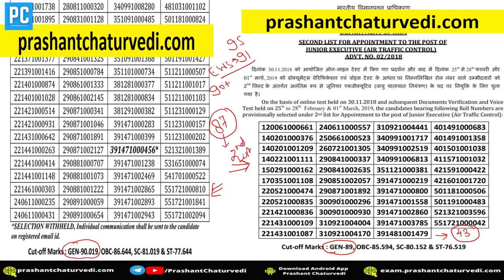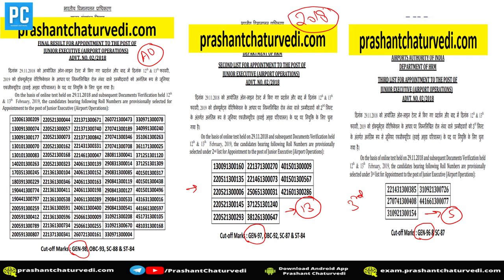AAI ATC 2nd List 2022 | AAI AO 2nd List 2022 | क्या ATC और AO की 2nd लिस्ट आएगी?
No information, whether oral or written obtained by you from the WEBSITE, YOUTUBE CHANNEL, ANDROID APP or through the service shall create any warranty/liability against the WEBSITE/YOUTUBE CHANNEL/ANDROID APP/OWNER/ASSOCIATED PERSONS.